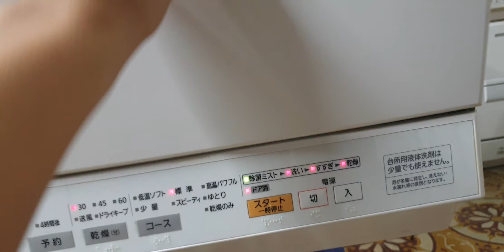#0989897559- Giá chốt 2,5 triệu bao ship toàn quốc bảo hành 3 năm